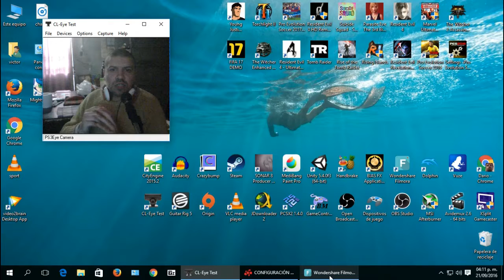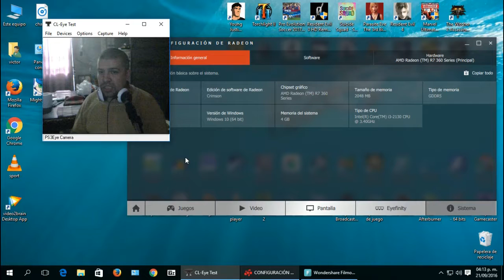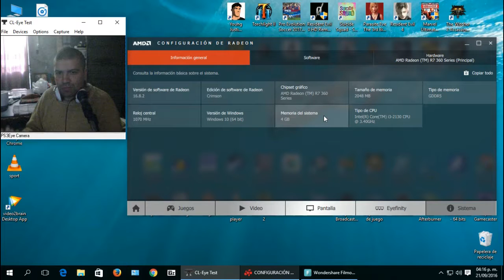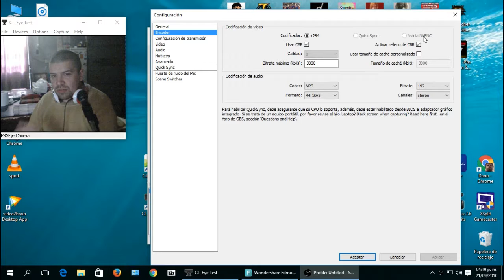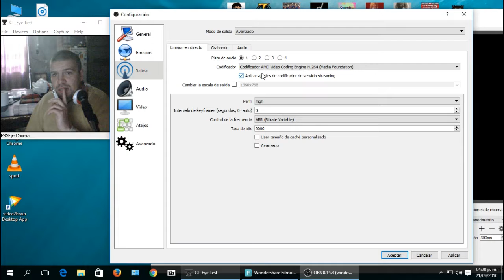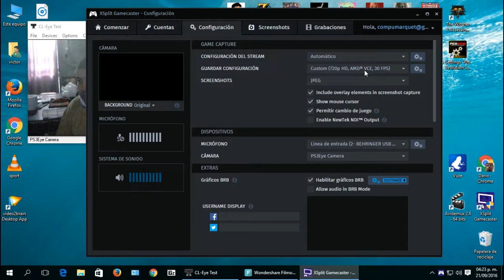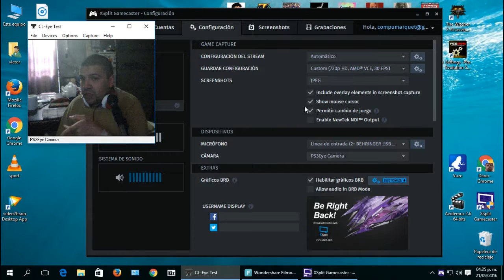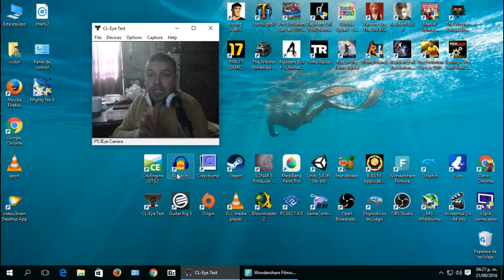Se puede hacer streaming con Gpus Amd?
Volví, con menos pelo.